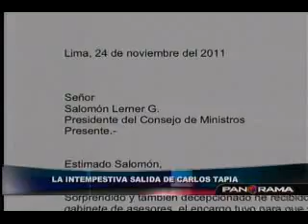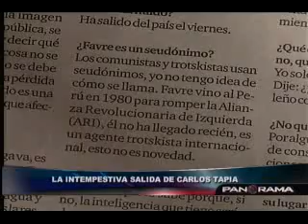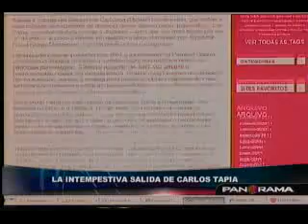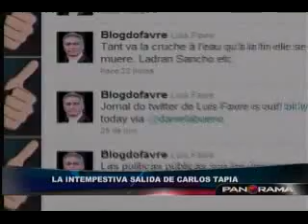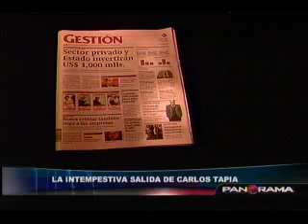La intempestiva salida de Carlos Tapia